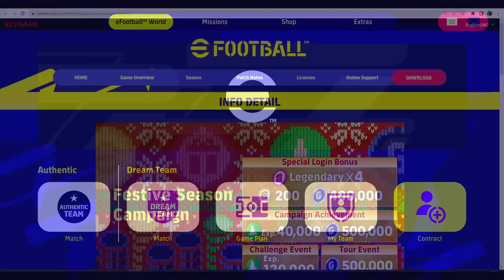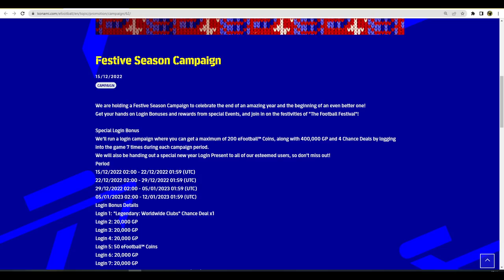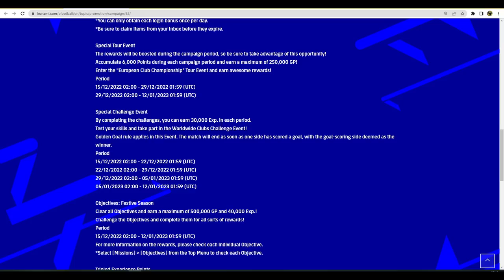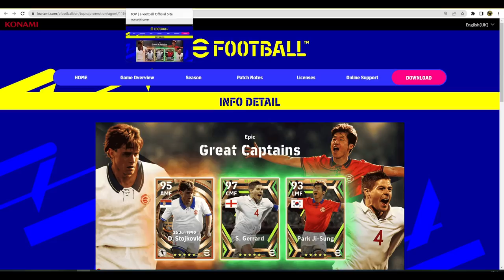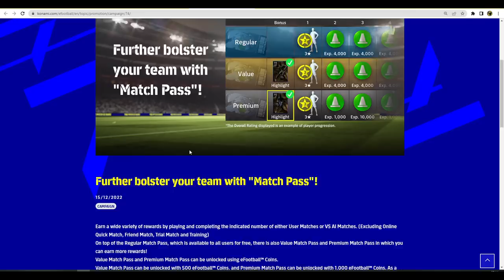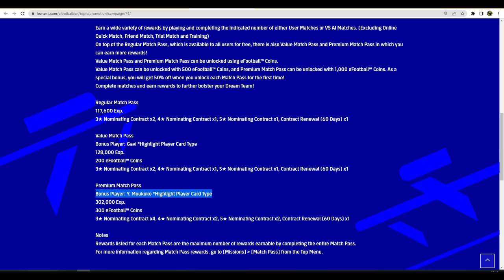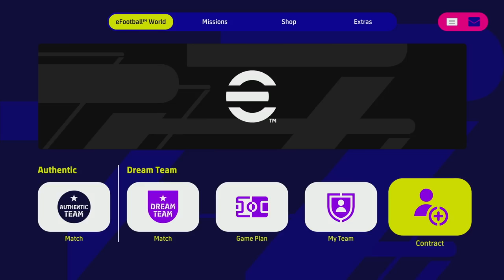eFootball 2023 | NEW CAMPAIGN = 4 FREE LEGENDS & NEW EVENTS & Match Pass